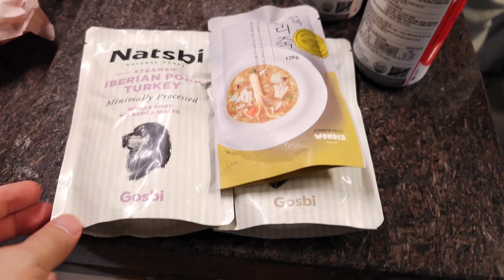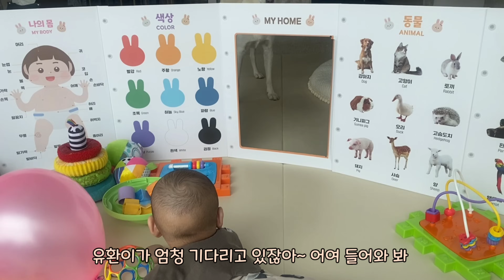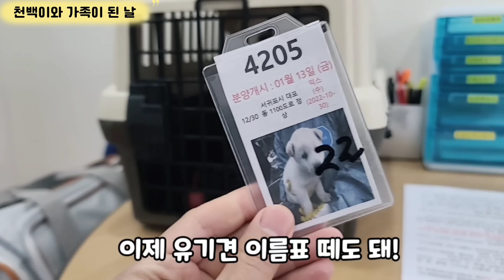강아지 물림 사고 그 후... | 사고 트라우마 극복기 | 밥을 거부하는 강아지 | 강아지 약 먹이기 | 행복하자 아프지 말고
천사님들~💓
지난 영상 보시고 많이 놀라셨었죠?
많은 분들께서 천백이 상처가 빨리 아물어야 할텐데~
사고 트라우마가 생기지 않아야 할텐데~
가족 같은 마음으로 천백이 걱정 해주셔서 정말 감사했어요~🥰

저희도 많이 놀랐지만
천백이가 이런 일을 겪은 게 처음이라
친구들을 정말 좋아하는 아이인데
친구들이 많은 곳에 가는 걸 두려워하거나,
친구들과 지내는 데 어려움을 겪진 않을까 걱정이 되는데요.
하지만 파워E인 천백이니까 안 좋은 기억은 훠이훠이~ 날려버리고
잘 이겨낼거라 믿고 있어요!💪💪

오늘 영상은
그날 이후 천백이가 어떤 하루하루를 보냈는지 보여드리려고요~
미리 말씀드리자면, 천사님들께서 걱정해주신 덕분에
다행히 상처는 거의 아물었답니다!😮‍💨

오늘도 천백이 영상 보러와 주신 모든 분들 정말 감사드리며
천사님들 오늘도 행복한 하루 보내시길 바래요~!🙇🏻‍♂🙇🏻‍♀🐶🐾💓

Chunbaek ’s Instagram ID : @1102_chunbaek